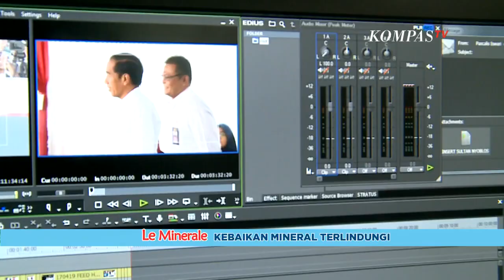Siap-siap! Malam Puncak Perayaan HUT KompasTV Bertajuk Indonesia 12aya Digelar 11 September 2023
JAKARTA, KOMPAS.TV - 9 September 12 tahun lalu, siaran tv nasional berjaringan KompasTV diluncurkan. bekerja sama dengan tv daerah.

Program KompasTV terbagi atas pemberitaan, pengetahuan inspiratif serta hiburan, dengan tagline "Inspirasi Indonesia".

Tahun 2016, KompasTV berkomitmen jadi tv berita.

Setelah lima tahun berkiprah di dunia penyiaran, tepatnya pada 28 Januari 2016, KompasTV akhirnya meneguhkan posisinya sebagai televisi berita.

Pengukuhan ini dirayakan dalam pergelaran KompasTV, suara indonesia.

KompasTV berkomitmen untuk memberikan informasi yang tegas, terarah, dan menumbuhkan harapan. dengan semangat dan kerja keras yang ditanamkan para pendiri Kompas.

12 tahun usia KompasTV, dengan 7 tahun menjadi tv berita, KompasTV merekam peristiwa dari segala penjuru di tanah air, menghadapi berbagai tantangan demi menyajikan produk jurnalistik yang baik bagi masyarakat Indonesia.